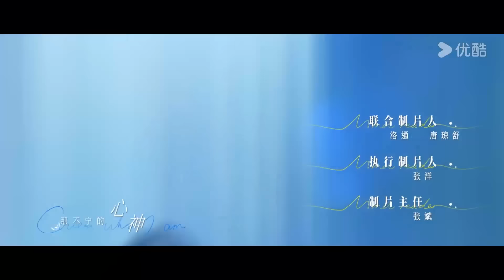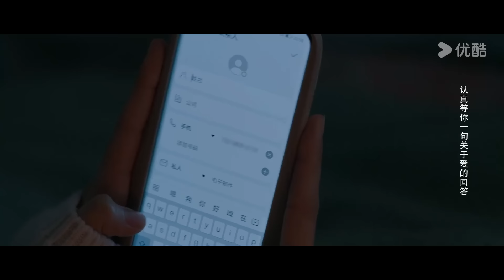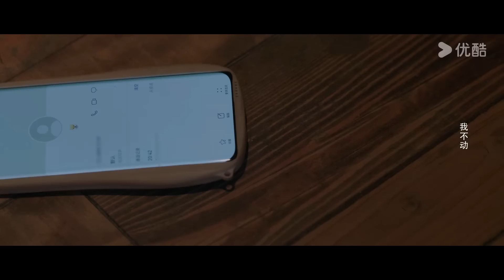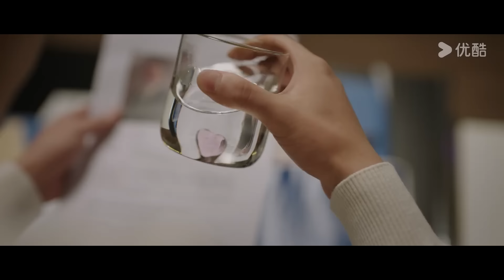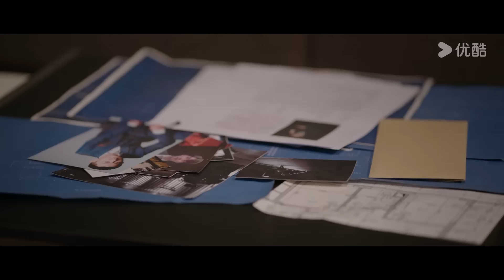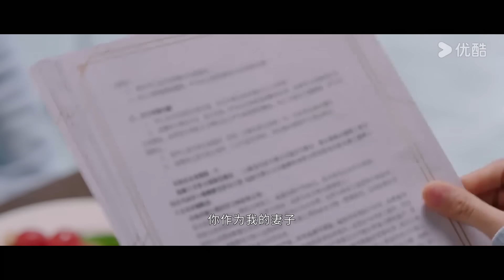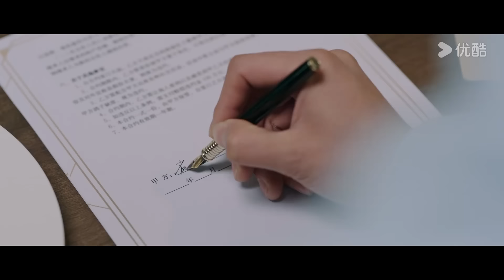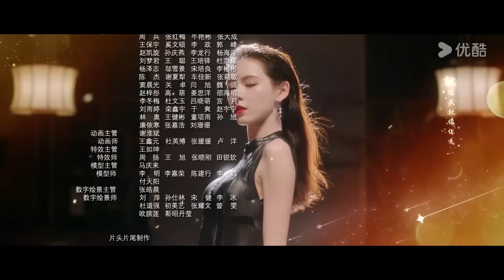"خمن من أنا"｜Guess Who I Am｜الحلقة 09｜تشانغ يوشى / وانغ زيتشي｜مسلسل حب رومانسي｜YOUKU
【خمن من أنا】تقول الأسطورة أن هناك شخصية تجعل المستهترين الأثرياء يتذمرون. اسمها سونغ ياو. وهي متخصصة في معاقبة المستهترين الأثرياء. لم تفشل أبدًا في مساعيها. هذه الفتاة تمتلك قدرة خيالية، وهي القدرة على جذب رجال الأعمال. أي رجل ثري تبلغ ثروته الصافية مائة مليون، عندما ينظر إليها، سوف يقع في حبها بشكل يائس. ومع ذلك، حتى أقوى القوى الهائلة يمكن أن تواجه سقوطها. من المدهش أن نظرة سونغ ياو الساحرة تثبت عدم فعاليتها عندما يتعلق الأمر بجي تشنغتشوان، وريث مجموعة تشنغتيان. دون علم سونغ ياو، فإن الوريث المزعوم الذي يقف أمامها هو في الواقع مزيف ومحتال يُدعى تشين هاو. اللقاء بين اثنين من المتآمرين بدوافع خفية يمهد الطريق لمواجهة تشبه السيد تشين هاو. سميث والسيدة سميث امرأة تجتذب المستهترين الأثرياء والمحتالين الذكور، ومن سيتفوق على الآخر، وما هي الأسرار وراء ولادة سونغ ياو؟

الممثلون: تشانغ يوشى / وانغ زيتشي

الحلقات: 24